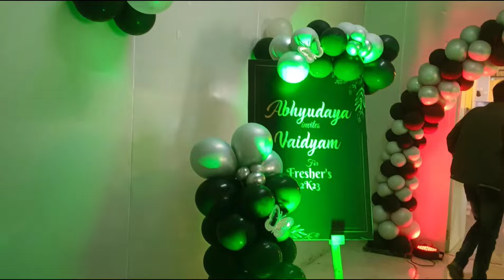Freshers 2023 ✨ | Shree Goraksha Ayurvedic college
For dance and singing complete videos visit to the Channel 😊